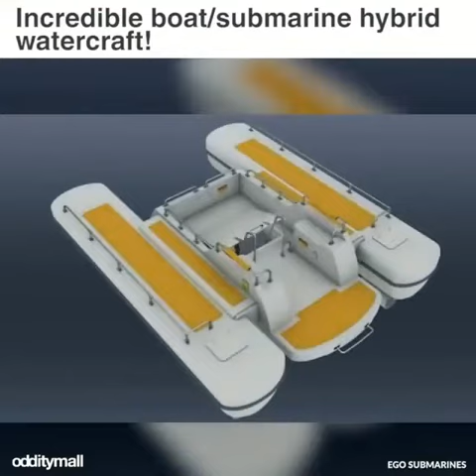9 July 2019